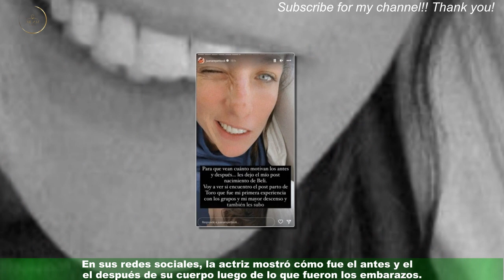Juana Repetto reveló cómo su importante cambio físico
Juana Repetto volvió a ser tendencia en las redes sociales luego de mostrarle a sus seguidores el radical cambio que tuvo su cuerpo en los últimos años.Es que encontró la forma de volver a su figura habitual luego de sus embarazos y compartió la fórmula. Producto de su amor con Sebastián Graviotto, nacieron Belisario y Toribio de 1 y 6 años respectivamente.